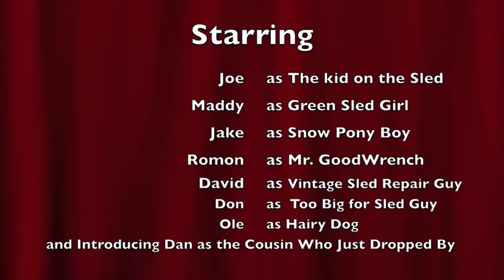Snow Pony Part 2.mov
The Snow Pony is coming together nicely!  After rebuilding this 180cc beast, it is running well and providing fun for all.  Two vintage sleds are in this video - a '69 Ski Doo Nordic and an Arctic Cat Panther.